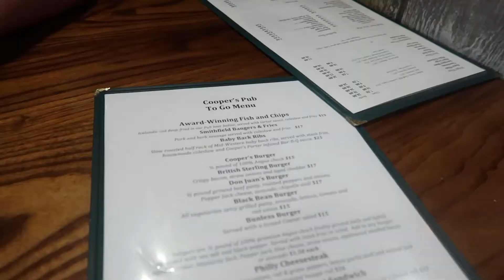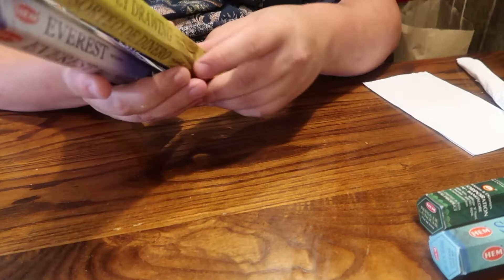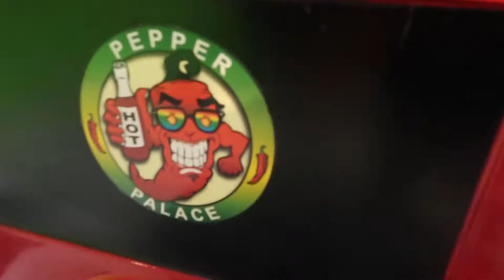TRYING VEGAN OATLEY ICE CREAM| First Date since Quarantine| Steak Recipe